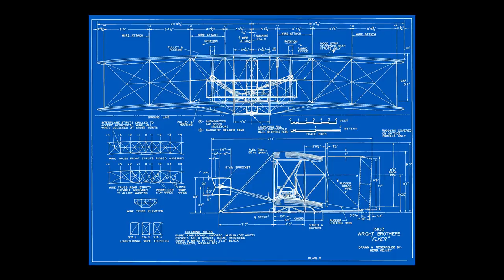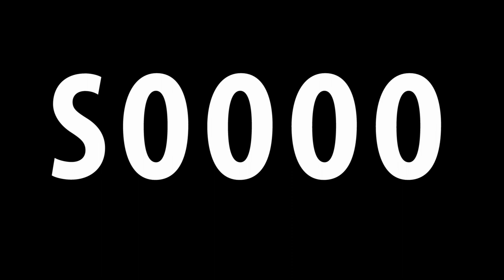How To Write A Short Film: Part 2 - Plot Structures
We discuss the basic story elements of short films and breakdown "Signs" the short film, Tips for writing your short film script.

I breakdown short films here - Join the Archive

GEAR USED
Canon 60D
LENS 10-18MM ULTRAWIDE

Footage shot with Canon 60D.

The music and sound effects are from mixcraft 6 which I own a license for and can be used for commercial purposes. Acoustica is the company that owns the mixcraft 6 sound product. Below is a link that explains that license holders can use music and audio for commercial use